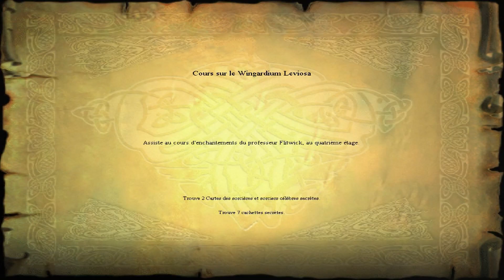Harry Potter and the Philosopher's Stone (France) - Part #2 - Flipendo Challenge + 82 Magic Rings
Cast Flipendo on Barrel to make it Roll (Only Once), Switches to Open and Cauldrons to Knock them down

Meet Nearly Headless Nick who tells you about Save Game Book (Checkpoint)

Cast Flipendo on Blocks to Move Them and then You can Climb on them to get to High Areas

Cast Flipendo on Gnomes to Knock them on their Backsides and Avoid them to Steal your Beans

Collect 8 Challenge Stars

Complete the Challenge and You'll Get 20 Points for Gryffindor for Collecting all the Challenge Stars

Quirrell Congratulates Harry for Completing the Challenge and says: "You c-collected all the Challenge Stars! 20 p-points for G-Gryffindor! Now hurry on to b-broomstick p-p-practice"

At the Gryffindor Common Room Harry, Hermione and Ron talk about Their Exciting First Days at Hogwarts and about the Break in Gringotts Wizard Bank

Harry, Hermione and Ron Head to their Flying Lesson with Madam Hooch

Madam Hooch teaching Flying through Magic Rings

Fly through 82 Magic Rings

Wizard Card #2: Merlin, Medieval, dates unknown. Most famous Wizard of all time. Sometimes known as the Prince of Enchanters. Advisor to the Court of King Arthur.

You'll get 20 Points for Perfect Score

Madam Hooch Congratulates Harry for being the Student who found The Secret Room Since 1867

Madam Hooch tells Harry that Now he can Practice Flying any Time by finding the Option on the Main Menu

Madam Hooch tells Harry that It's Time for his Charms Lesson and says: "Good day, Mr. Potter"